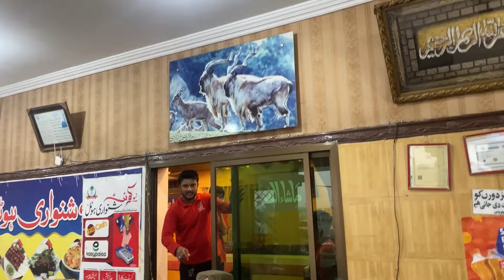Pakistan Highway Foods | Laham Mandi | Mutton Karahi | New Quetta Shinwari Hotel